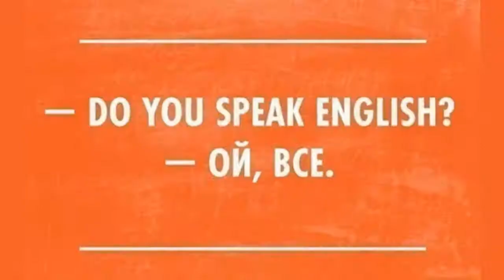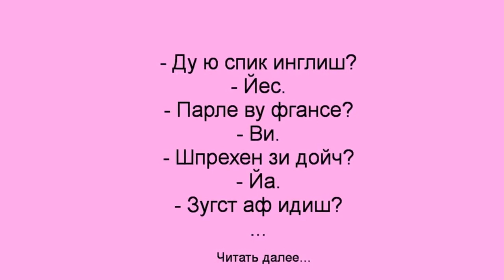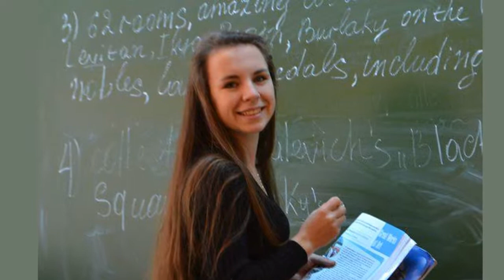Ду ю спик инглиш: 5 ошибок, которые легко допустить при изучении языка